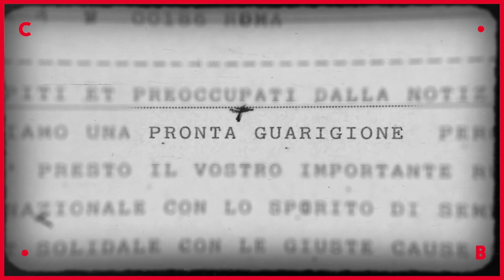PRIMA DELLA FINE - GLI ULTIMI GIORNI DI ENRICO BERLINGUER ● un film di Samuele Rossi